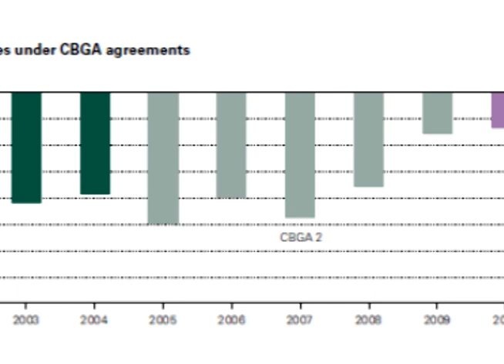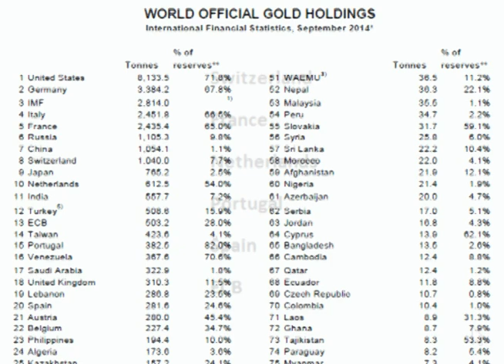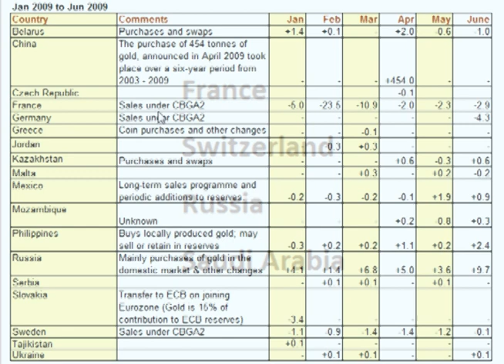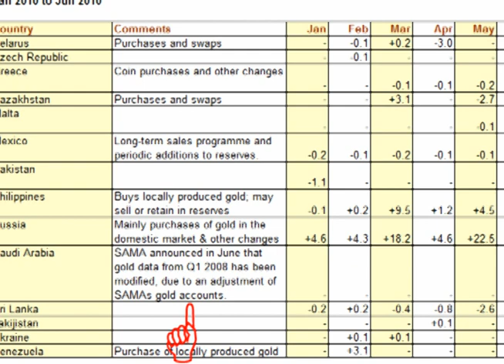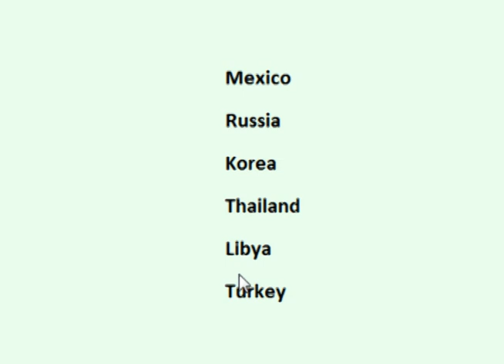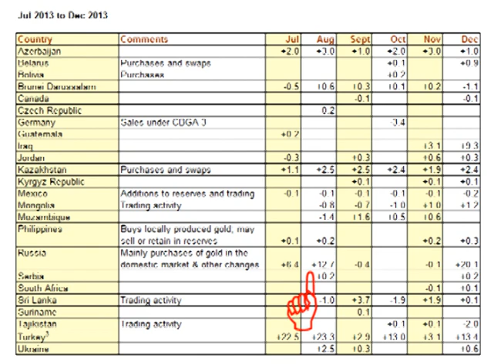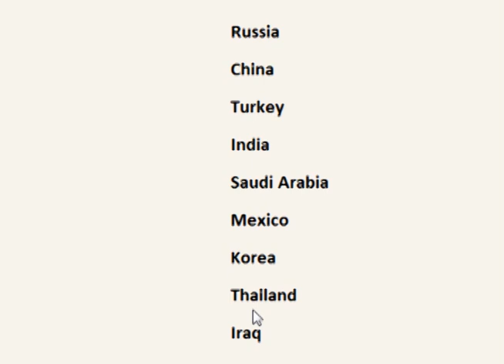Net Changes to Central Bank Gold Positions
In this video we will look at net changes to central bank gold positions since 2002.

Download the entire report here (The World Gold Council requires registration to download, but there is no charge to do so):